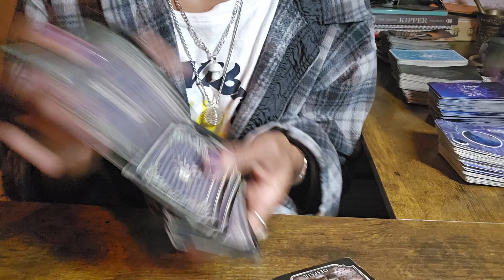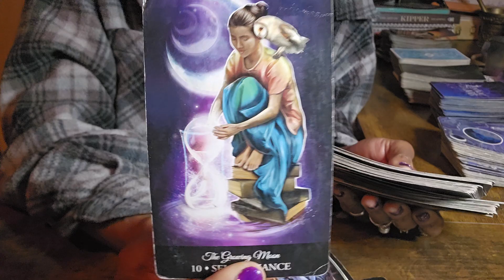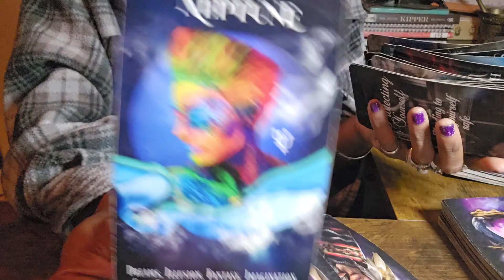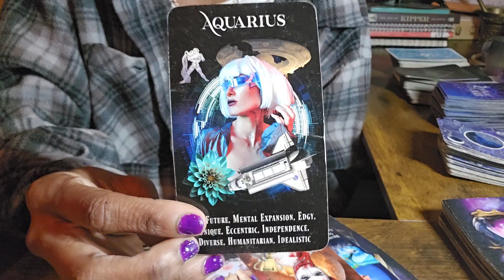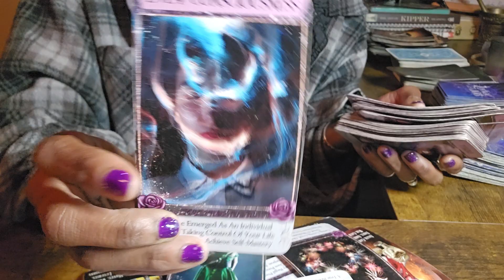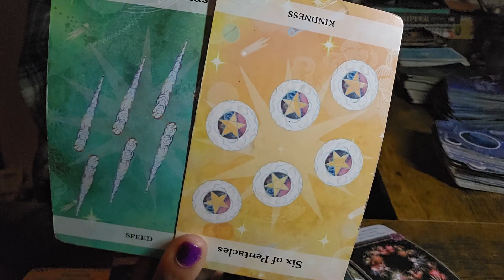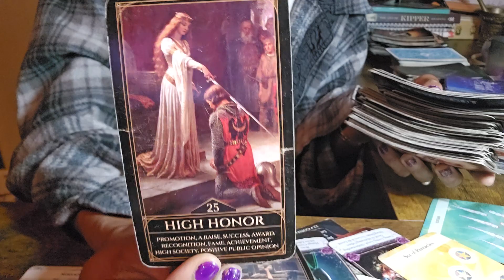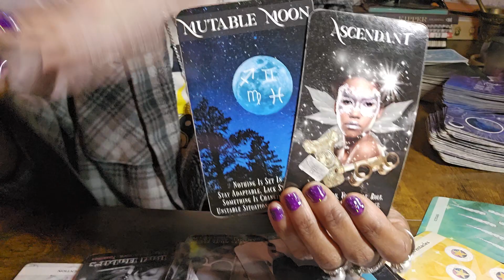LIBRA--OLDERman, distorted fem, LEGAL DOCUMENTS